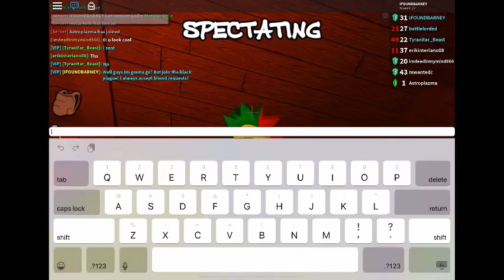Roblox Assassin Gameplay (Mobile)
Roblox mobile Assassin Gameplay! What is Roblox? Roblox is: Roblox is a massively multiplayer online and game creation system platform that allows users to design their own games and play a wide variety of different types of games created by other users. The platform hosts user-created games and virtual worlds covering a wide variety of genres, from traditional racing and role-playing games to simulations and obstacle courses.[3] As of August 2019, Roblox has over 100 million monthly active users.[4]